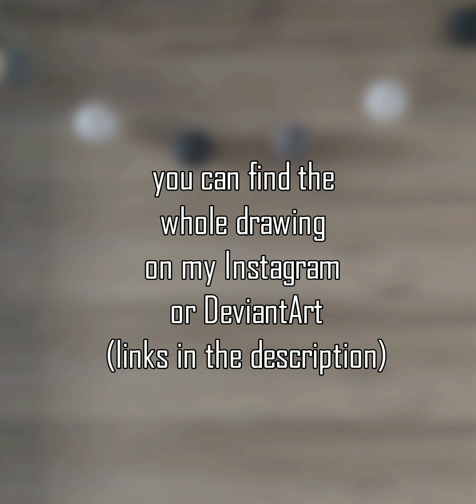Jeff Creepypasta [speedpaint]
Speedpaint of Jeff. I drew this last year and just recently got to finish it digitally.

Jeff the Killer is a FICTIONAL character created by Sesseur!